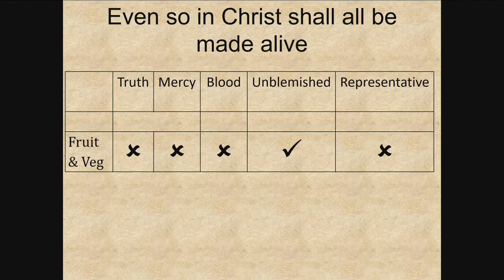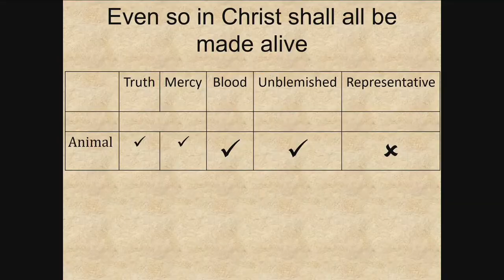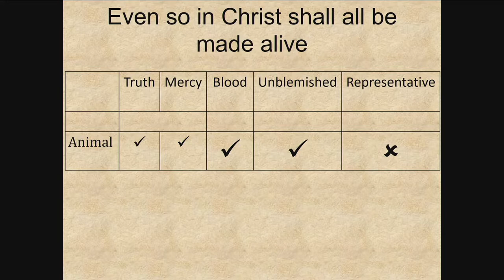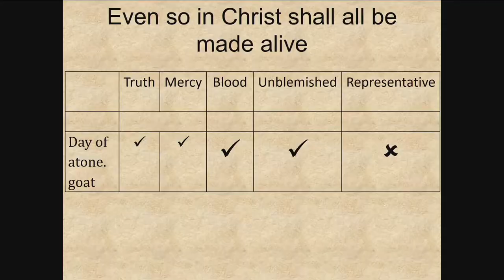What has the Lord Jesus Christ Got to do with Me - Class 3: Salvation Principlies